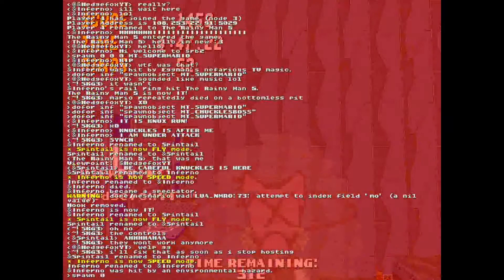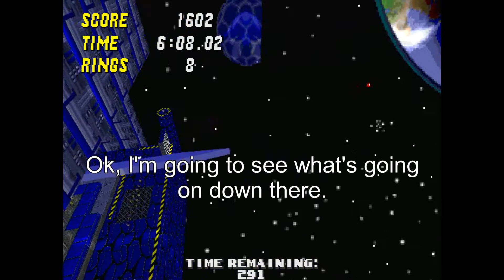SRB2 [Tag] - Orbital Hangar Zone (& Knuckles)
Sonic 3 & Knuckles - Death Egg Zone Act 2

Sonic Colo(u)rs Wii - Act Clear & Results Screen